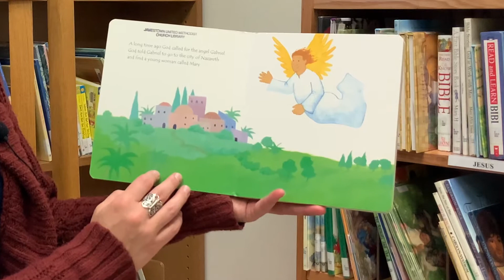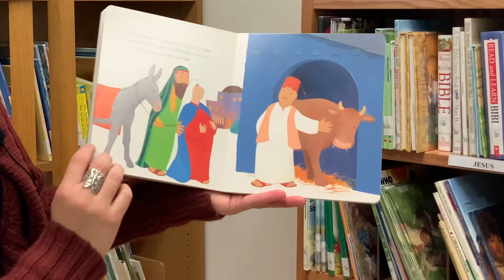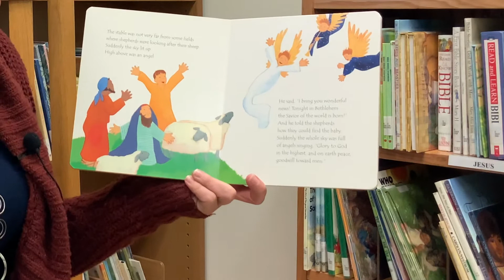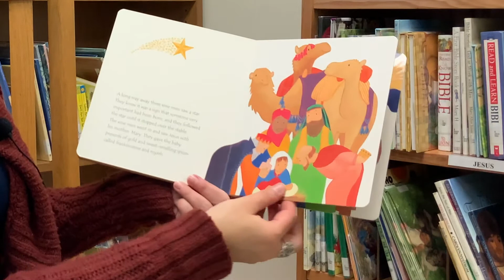Storytime for Kids 12-25-2020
Erin Betlej brings you "The Story of Christmas" by Vivian French.  Illustrated by Jane Chapman